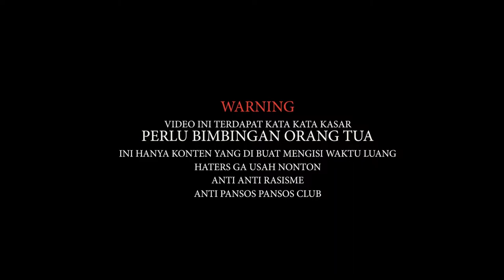di tendang dan di pepet motovlog indonesia